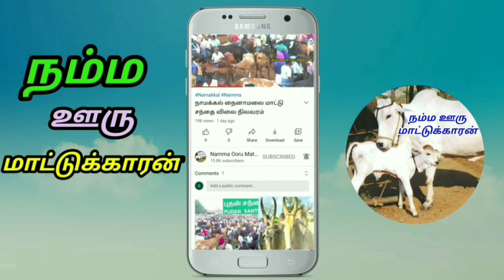கிர், சாகிவால், காங்கிரிஜ், ராத்தி மாடுகள் அனைத்தும் ஒரே இடத்தில் உங்களுக்கும் வேண்டுமா.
SriguruHiTechDairyFarm#. ஸ்ரீ குரு ஹை டெக் டைரி பார்ம் ; 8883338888 ; 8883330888 எங்களிடம் வடநாட்டை சார்ந்த கிர் ராகி வால் மற்றும் காங்கிரிஸ் மற்றும் தார்பார்கூர் மற்றும் ராத்தி இன மாடுகள் அனைத்தும் எங்களிடம் கிடைக்கும் மேலும் எங்களுடைய மாட்டு பண்ணை நாமக்கல் மாவட்டம் திருச்செங்கோடு அருகில் உள்ள மோர்பாளையம் என்ற இடத்தில் அமைந்துள்ளது மேலும் மாடுகள் தேவைப்படுவோர் மேலும் உள்ள நம்பரை தொடர்ப்பு கொள்ளவும். நம்ம ஊரு மாட்டுக்காரன் ; மாடுகளை விளம்பர செய்ய ; 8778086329 இந்த நம்பரை தொடர்பு கொள்ளவும்.